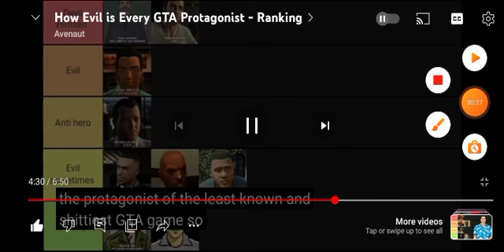Toni Cipriani and Claude Speed one the Most Evil GTA Character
Both Character Psychopath